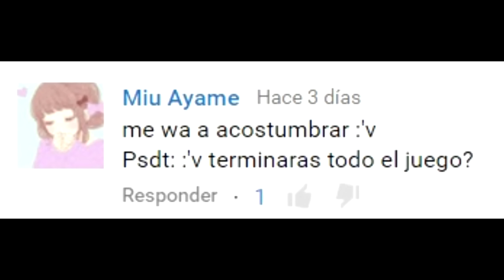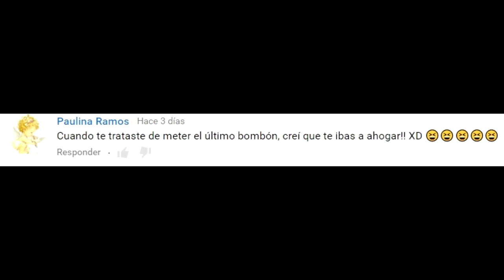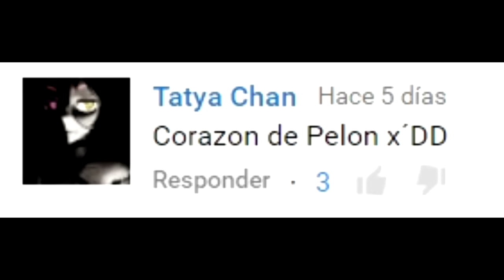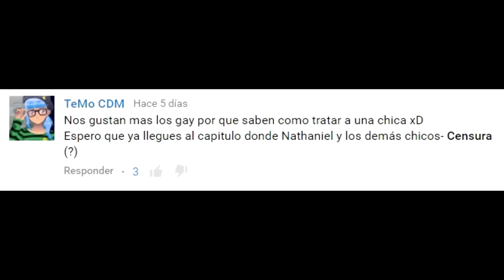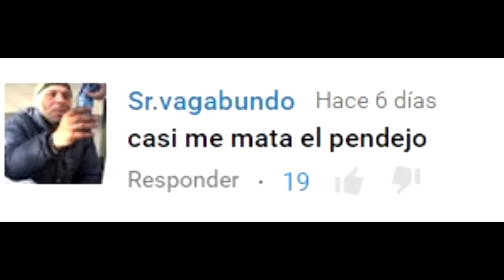HACE MUCHO TIEMPO QUE NO HACIA ESTO... | GODOFCOFFEE